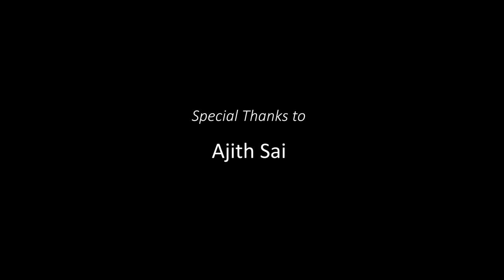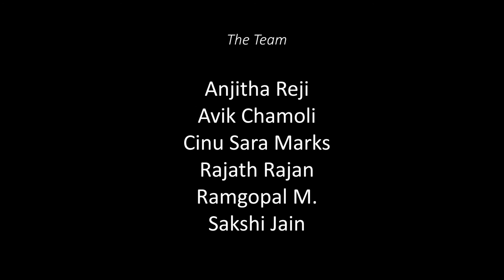Tholpavakooth Documentary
A documentary on the first art form which is dedicated to Badrakali.
Shadow puppetry.

Thanks
Kerala folklore academy, Kannur
Abhilash Balan Paleri
Ramachandra Pulavar
Ajit Sai
Lovelin P

Created by
Anjitha Reji
Avik Chamoli
Cinu Sara Marks
Rajath Raj
Ram Gopal
Sakshi Jain